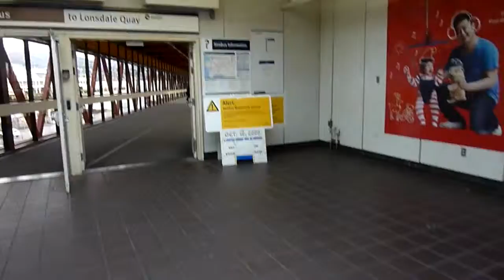Vancouver 温哥华是座海洋城市，因此还有Seabus(公交船)可以选择 !